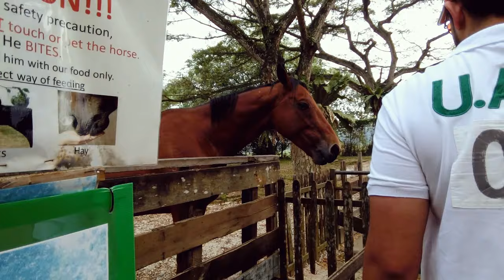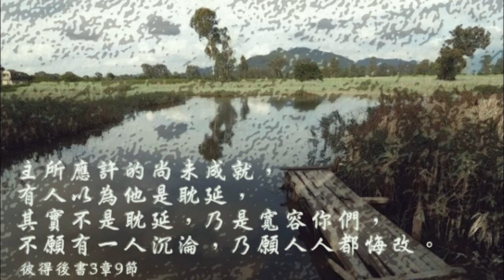【yumiko】小农场妆容+Vlog新加坡小农场(Make up tutorial + vlog singapore animal resort)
Hello，大家好，今天跟大家分享我去新加坡小农场画的妆容然后录了一小段Vlog给大家、希望大家会喜欢这个视频、如果有什么问题请在底下留言、不要忘记订阅我的频道～
Product list：
1.Embryolisse保湿妆前乳
2.Guerlain fluid foundation
3.Diorsnow concealer
4.Nars Light Reflecting Pressed Setting Powder
5.Miss hana eyebrow pencil
6.Heavy Rotation eyebrow mascara
7.Jill Stuart eyebrow powder
8.Kate 3D eye create
9.Miss hana eyeliner pencil
10.Ysl KISS AND BLUSH (no.1)
11.桃谷順天館 泪袋笔(gold)
12.Shu uemura eyelash curler
13.Kate mascara primer
14.Majolica majorca mascara (black)
15.Canmake eyeshadow palette